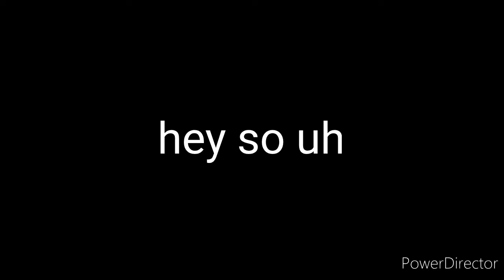I did an ooopsie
So uh I didn't do a pro gamer move?